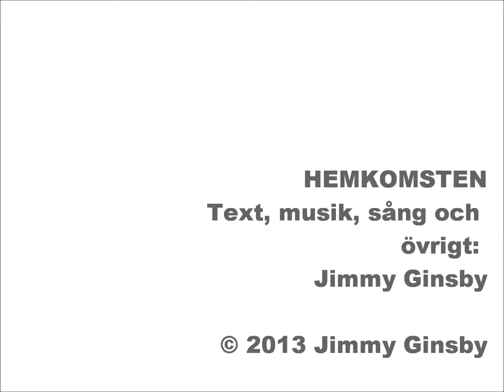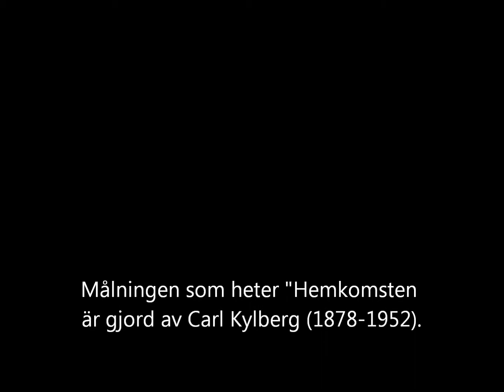HEMKOMSTEN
Text, musik, sång samt övrigt: Jimmy Ginsby